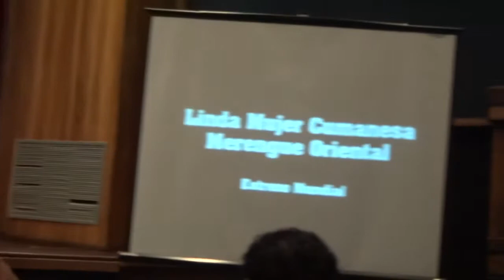Sección de Vientos Maderas de la Sinfónica de Lara: "Linda Mujer Cumanesa" de Julio César Mujica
Sección de Vientos Maderas de la Sinfónica de Lara:  "Linda Mujer Cumanesa" de Julio César Mujica. Auditorio Ambrosio Oropeza de la UCLA. Barquisimeto 14-03-13